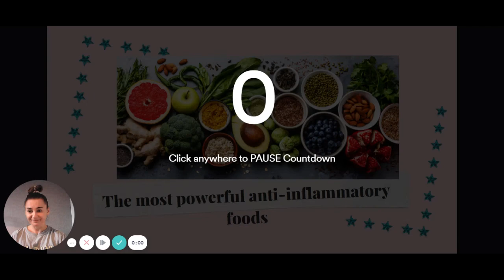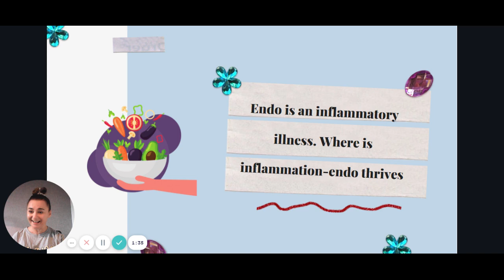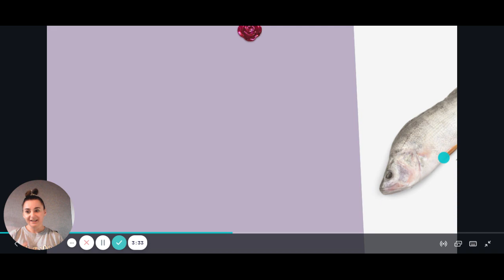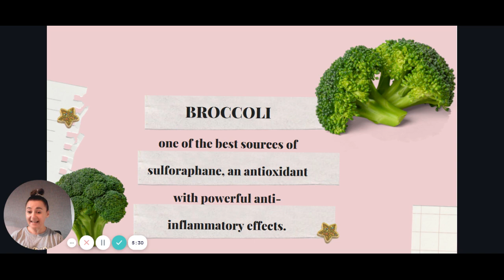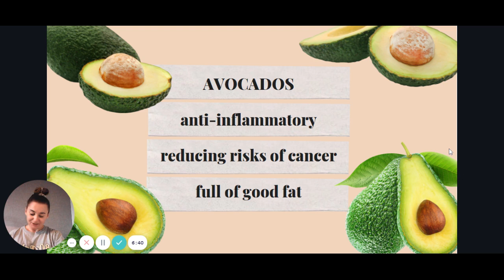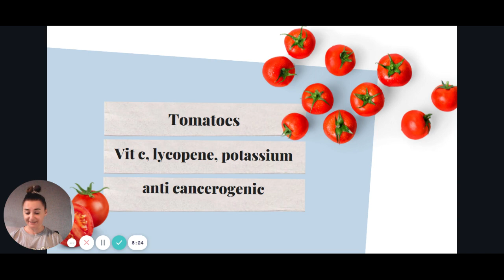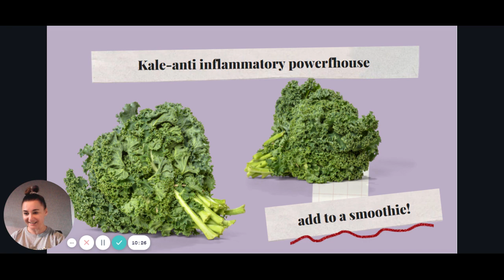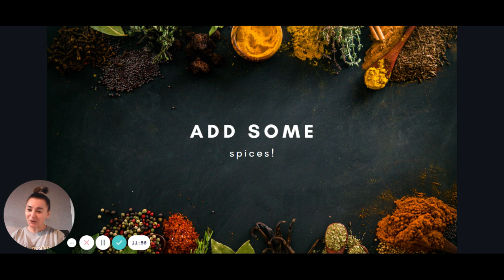Endometriosis diet-what to eat to get better?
An endometriosis diet might be confusing at first. You know that an anti-inflammatory diet is a must but you might wonder what are the most anti-inflammatory foods that will give you results quicker and allows you to heal quicker? This video is an answer. If you wish to receive a FREE checklist with the most powerful foods [i couldn't include all of them in this short video], free 7 days meal plan, and a checklist with the best anti inflammatory spices and oils-drop me a DM on and I will send it right away.